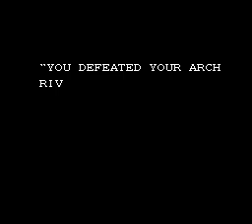[NES | FC] Game Monster in My Pocket One Life Playthrough | Video Games Walkthrough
红白机游戏口袋妖怪  魔鬼总动员
紅白機遊戲口袋妖怪  魔鬼總動員
ファミコン ゲーム モンスター・イン・マイ・ポケット